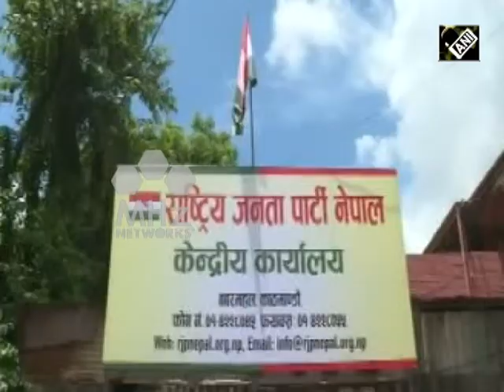Aug 07, 2017 - South Asia Newsline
- Militant killed in encounter with security forces in Indian Kashmir
- Security tightened in Kabul after suicide attacks
- Residents across India celebrate sibling festival